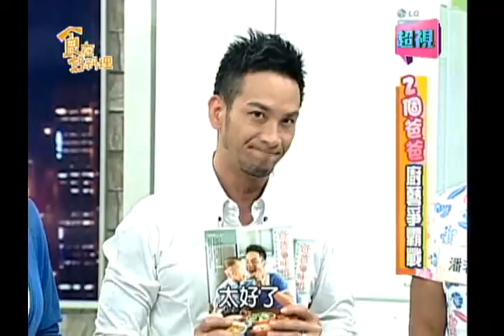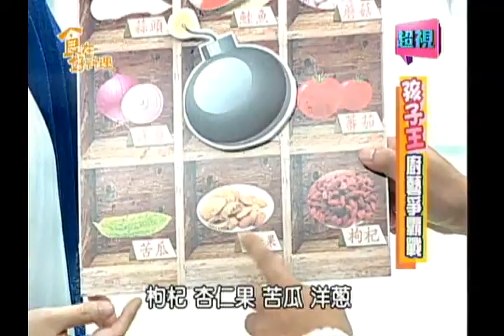0802 超視《食在好料理》2個爸爸廚藝爭霸戰+孩子王廚藝爭霸戰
來賓：潘若迪、高山峰

2個爸爸廚藝爭霸戰！新手帥爸高山峰的青蔬起司捲餅早餐，讓孩子們精神百倍，健美帥爸潘若迪的嫩炒雞胸法式吐司早餐，讓孩子們開心展開每一天！還有活力主廚，為孩子設計的營養美味五香橙汁鮭魚排和胡蘿蔔蟹肉漢堡！精彩內容請準時鎖定每週五下午五點「食在好料理」！